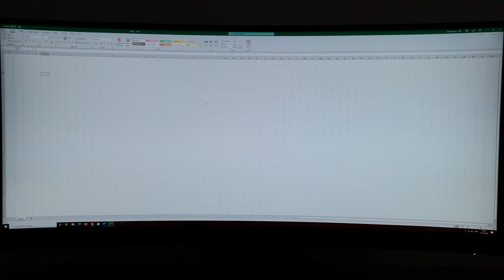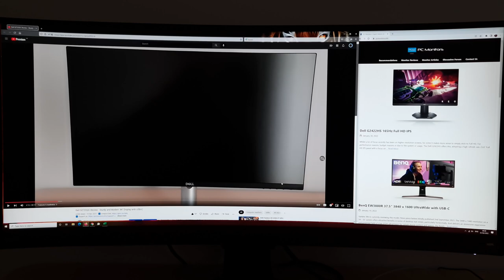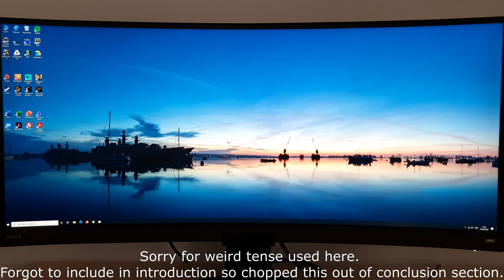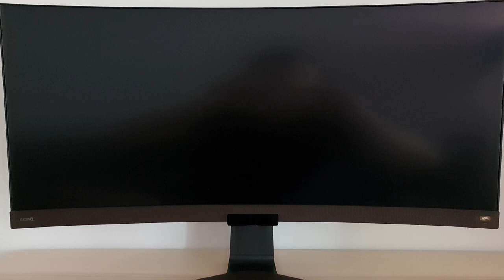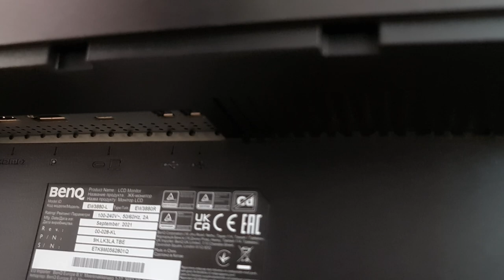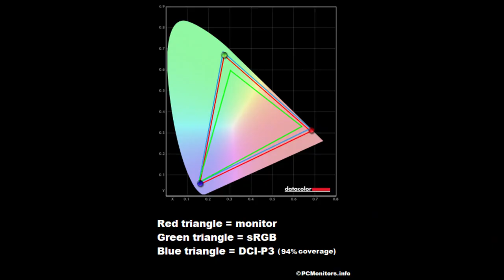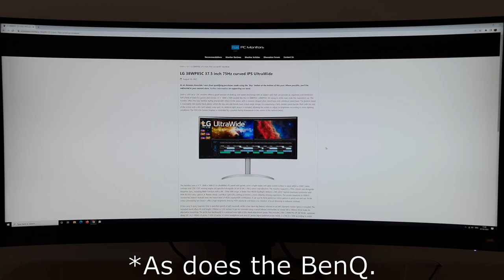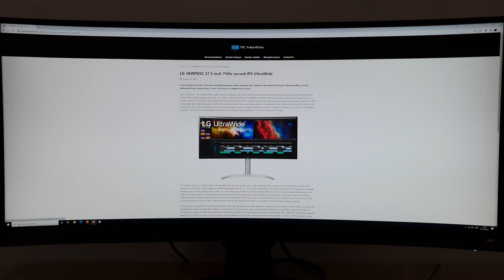BenQ EW3880R Review - Big, Vivid and Immersive with Powerful Sound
A review of the BenQ EW3880R. A 37.5" 3840 x 1600 (UWQHD+) monitor with 60Hz IPS panel. Includes a powerful integrated audio setup, remote, USB-C and basic HDR support. Refer to the written piece for further analysis and information on supporting our work.

Introduction= 0:00
Features & Aesthetics= 5:21
Contrast= 10:25
Colour Reproduction= 13:39
HDR (High Dynamic Range)= 18:54
Responsiveness= 25:30
Conclusion= 29:55